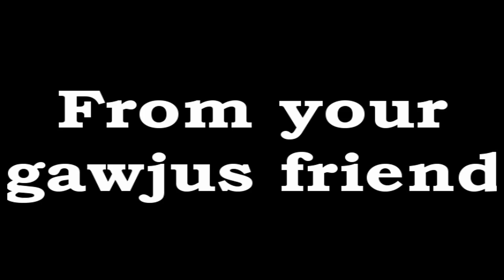Disturbia {B-day vid 4 Lianaet1 & Kyoku997}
~New Edit~ This is an audition vid for UnforgivenByLight and Bustersword26's studio Empty Souls Studio...i would like to be Rikku and for the auditions benefit my special scene (if i hav this correct...would b the best bit??) is at 1:26 bcus the effects work well with the song and the theme of darkness in the vid...hope this is ok UnforgivenByLight!! XD

OK...ive finally figured out y yt wuldnt let me upload ne of my vids XD well now here it is...
Happy Birthday (late) Lianaet1 and (dead on) Kyoku997!!

I promised i'd do a vid n here it is!! Yesh...i kw there r some minor mistakes. but i rushed n its crappy compared to other bday vids...neway. DX well i hope u had lovely days...n enjoy this pressie!!^^

First song: You Sexy Thing by Hot Chocolate
Pairing: Yuna x Balthier
Second song: Disturbia by Rhianna
Pairing: Yuna x Zack
Footage: FF VII CC, X, X-2 & XII
Time taken: 1 week
Programme: Sony Vegas Pro. 8
Dedicated to: Lianaet1 and Kyoku997!!